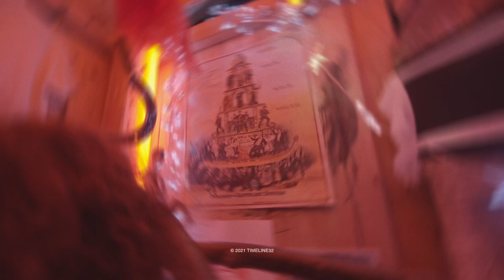Venus Anon ft. Damien Martial - I HATE U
Venus ft. Damien Martial - I HATE U
Video: Nemo Hinders Stocklassa & Paul Adamah
Scenograf: Josefin Hinders

timeline32©